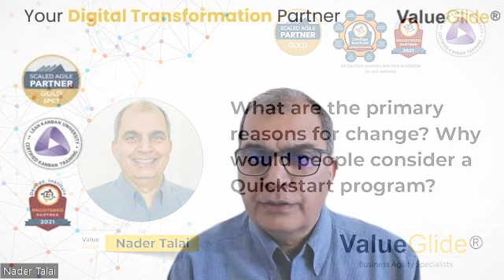Overview of the SAFe Quickstart ART Launch Program.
The SAFe or scaledagileframework Quickstart ART Launch program is designed to help organizations effectively launch an agilereleasetrain within 20 weeks.

From conception to delivery of a working, valuable product or feature to a customer.

A custom designed program that includes agiletraining, agilecoaching, and agileconsulting to launch, nurture, and grow agile capabilities in your organization. A fundamental shift from projectmanagement to productdevelopment in 20 weeks.

Nader Talai - CEO of Value Glide and SAFe expert - explains how the SAFe Quickstart ART Launch program works, why it is a great opportunity for organizations looking to adopt agile, and what you can expect to achieve within the 20-week period.

About Value Glide

If you’re thinking of adopting agile for your productdevelopment and projectmanagement needs, consider SAFe aka scaledagileframework. One of the most popular scaling frameworks for agile in the world.

Value Glide are SAFe experts who specialize in training, coaching, and consulting. for a complete overview of who we are and what we do.

for insights and information into our agile training.

if you are considering options on your digital transformation and want to understand how all the dots connect.

for more information on our agilecoach services, from team level interventions to enterprise executive agile coaching engagements.

for more information on our SAFe Quickstart ART Launch program, a short-term engagement that gets you started with agile and helps you identify the most valuable interventions to achieve your goals and objectives.